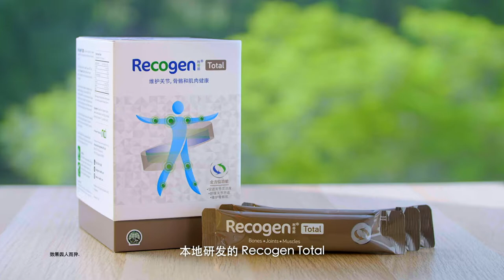Recogen 60sec TVC featuring Mediacorp Artiste - Xiang Yun